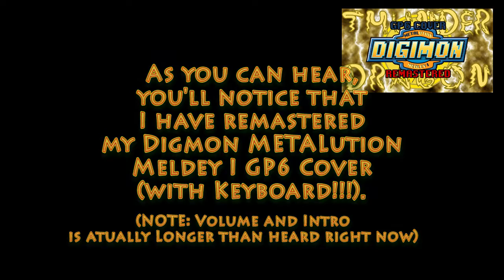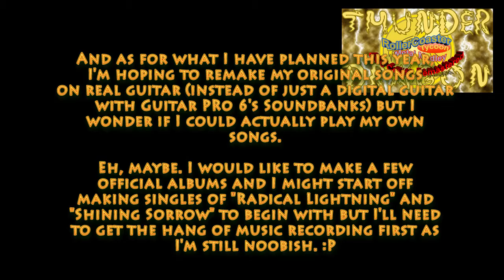HAPPY NEW YEARS 2017!!! - New Years Remasters and more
Happy New Years everyone (it's probably no longer New Years for some of you on some part of Earth)! Just going to let you know that as of today, I released GP6 remastered tracks of my Digimon I & II Medleys and RCT Medley. Those three covers of mine really needed to be remade. I actually can no longer stand my original GP6 covers of them due to the rhythm guitars being mono, which is why, in these remasters, I changed the type of bridges for the guitars in my Guitar Pro 6 RSE setup. I also added extra instruments in my first Digimon METALution Medley. And I also changed the slides (I hated the how slides worked in Guitar Pro 6, so I went around that and tabbed each slide note on each fret; still not great but better, I guess). Also made some fixes to some notes that were in the originals and I also made some other adjustments and so forth.

I did a lot of work in my Digimon METALution Medley I remaster. My second Digimon medley, not so much (I mainly changed the guitars and increased the volume on the drums and made other small fixes including slides and such). I added some new riffs in my RCT Medley (Fantasy Style needed to be better so I made it better and more climatic and an extra Rock Style 3 custom solo riff [no new song]).

And for other news, I've been thinking about remaking my original songs on real instruments. Before making a full album, I might remake my "Radical Lightning" and "Shining Sorrow" original songs on a real guitar (maybe, depending when I feel like it), but I'll need to learn how to record music (I actually test recorded in REAPER, but not enough to get the hang of it). I'll also need a good drum VST before I start making songs in REAPER and I'll see if I can get a hold of EZDrummer 2 or something.

And when I do plan on making music on real guitar, I'll sell those on Loudr, iTunes, Google Play, Amazon MP3, whatever. Original songs, I'll definitely sell once I remake them (but I'll still keep their Guitar Pro 6 counterparts free in case if you don't want to purchase my music). If I do song covers on real guitar and sell them, it'll be individual songs. I will not sell medleys since I hear that selling medleys is a nightmare and I could lose money instead of receiving money when the money goes out to the original artist(s). I heard about that from a guy called FamilyJules. He's awesome. Go check him out.

But even if I ever do plan on making songs on real guitar, I'll still be making Guitar Pro 6 Covers and give out tabs of my covers too (until the original artist(s) decides to claim them).

Anyway, have a Happy New Year guys. I'll try to get those remastered videos out soon but I'll put effort into them in some way. Well, whenever I feel like it and right now, I feel lazy and want a break from all of this.

Download links for remastered song covers:
- DIgimon METALution Medley I - GP6 Cover, Remastered (Track 5 of TD TV Covers) with BONUS EARLY BETA TRACK (without keyboard)
- Digimon METALution Medley II - GP6 Cover, Remastered (Track 6 of TD TV Covers)
- RollerCoaster Tycoon Metal Medley - GP6 Cover, Remastered (Track 4 of TD Video Game Covers)

Copyright
• Medley arrangements: Thunder Dragon Productions
• Original songs:
• • Digimon: Ayumi Miyazaki (vocalist), Koji Wada (vocalist), WILD CHILD BUNCH (performer), IKUO (performer), Michihiko Ōta, Cheru Watanabe, Kōsuke Yamashita, and Paul Gordon (English theme song)
• • RollerCoaster Tycoon: Allister Brimble (most RCT1/RCT2 songs), Steve Blenkinsopp ("Flight of Fantasy" [Fantasy style]), and Alistair Lindsay (RCT3 songs)
• License Status: All unlicensed